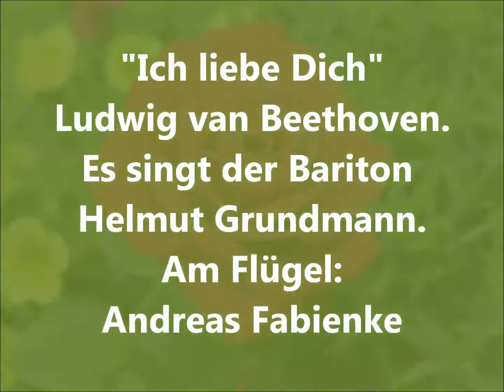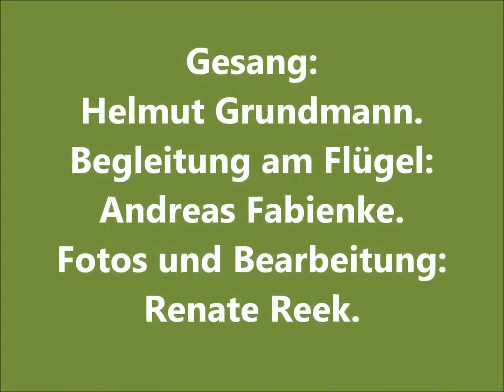Ich liebe Dich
Der Bariton Helmut Grundmann singt zart und sehnsuchtsvoll das Lied " Ich liebe Dich". Ludwig van Beethoven hat es für seine Geliebte geschrieben.
Am Piano wird er begleitet vom Pianisten Andreas Fabienke.
Fotos und Bearbeitung:Renate Reek
Livemitschnitt

Ich liebe dich, so wie du mich,
am Abend und am Morgen.
Noch war kein Tag, wo du und ich
nicht teilten unsre Sorgen.

Auch waren sie für dich und mich
geteilt leicht zu ertragen;
Du tröstest im Kummer mich,
ich weint in deine Klagen.

Drum Gottes Segen über dir,
du, meines Lebens Freude.
Gott schütze dich, erhalt dich mir,
schütz und erhalt uns beide.

The baritone Helmut Grundmann sings tenderly and longingly the song "I love you". Ludwig van Beethoven wrote it for his mistress.
On the grand piano, he is accompanied by pianist Andreas Fabienke.
Photos and editing: Renate Reek
Live recording

I love you as you love me,
in the evening and in the morning.
Still was not a day where you and I
did not share our troubles.

Also they were for me and you
divided easy to bear;
You comforted me in my distress,
I wept in your laments.

Drum God's blessing be upon you,
you, joy of my life.
God protect you, keep you for me,
protecting and preserving us both.